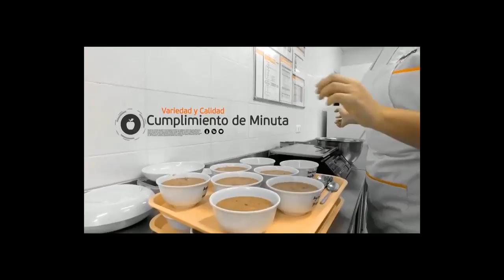MENCION VITAMINA MATINAL LUN 13 MARZO